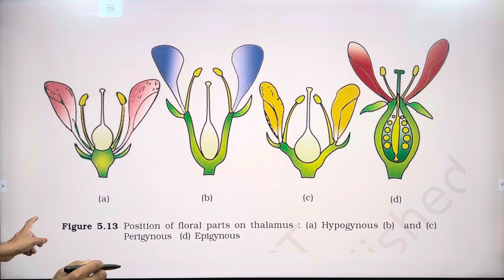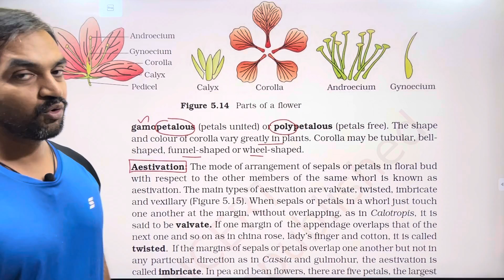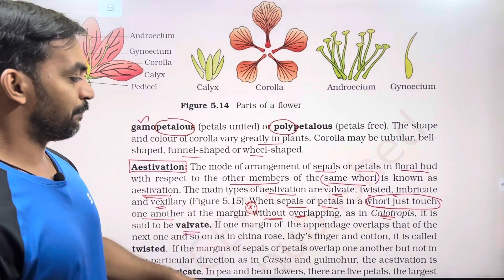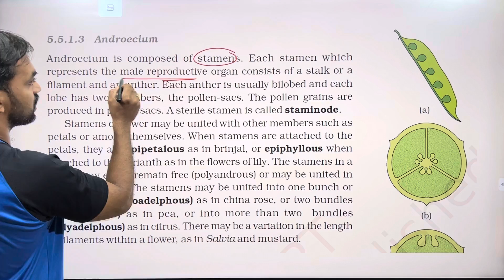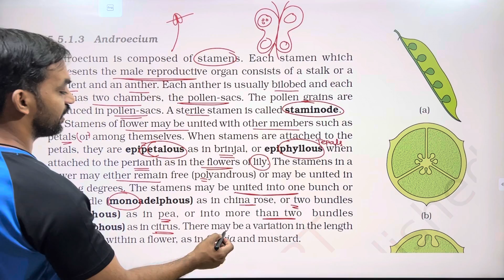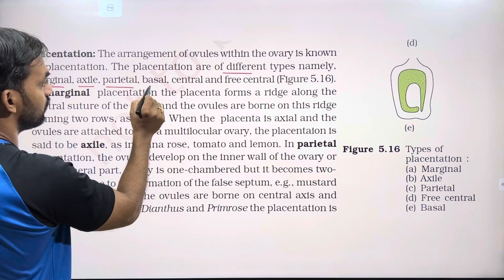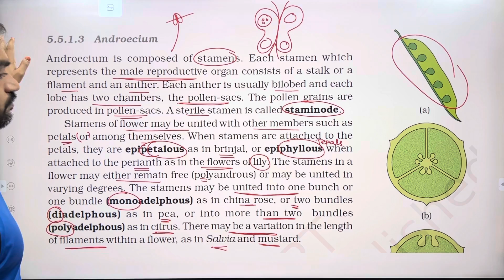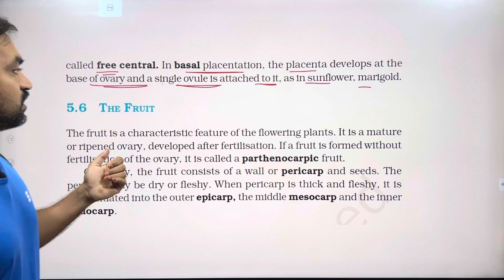Morphology of Flowering Plants | Part 5 | NCERT Line to Line | Thannambikkai Batch